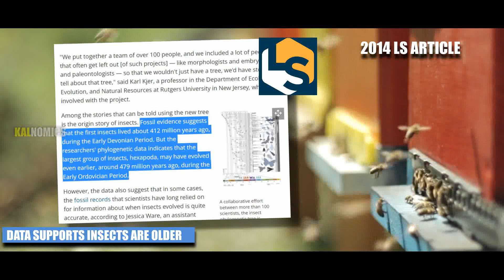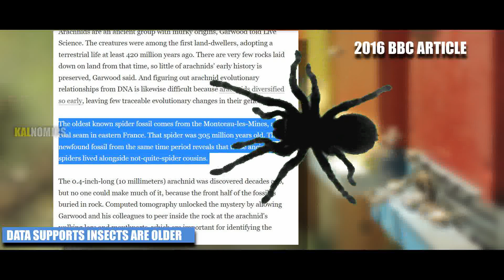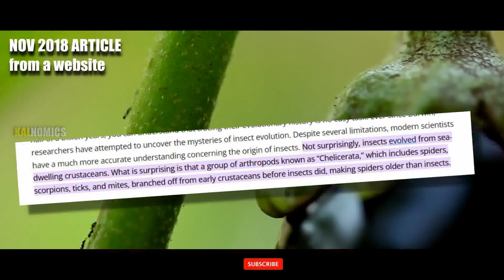are spiders insects? | are spiders older than dinosaurs? | Spiders vs Insects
are spiders insects? | are spiders older than dinosaurs | Spiderd vs Insects